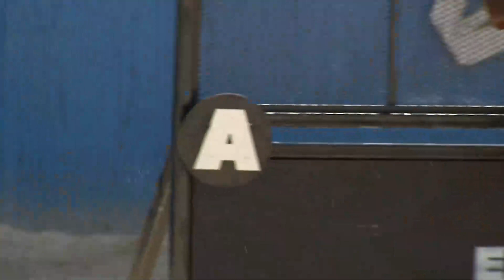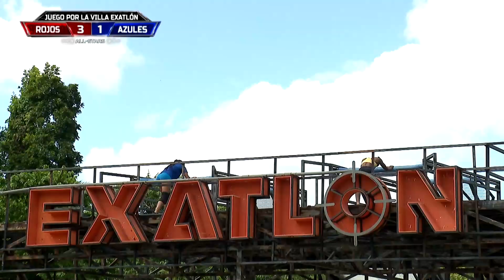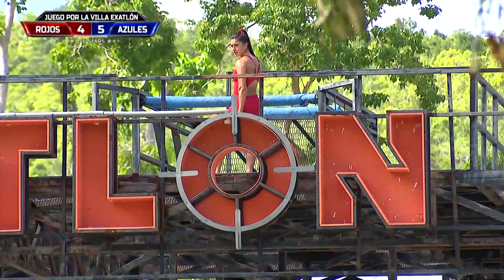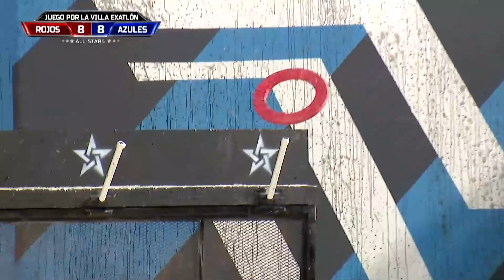Resumen De Las Mujeres Exatlon Estados Unidos Capitulo 52